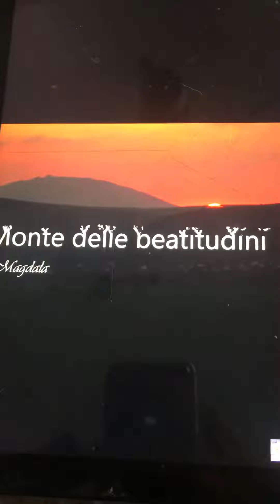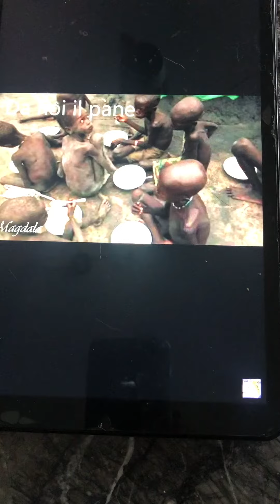IL VERO PADRE NOSTRO